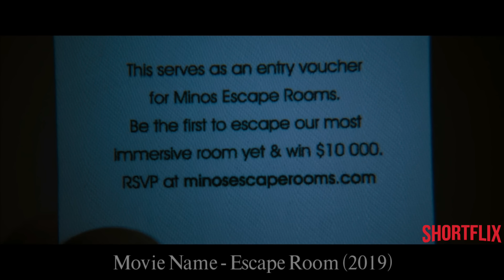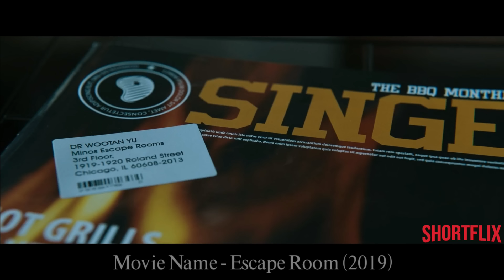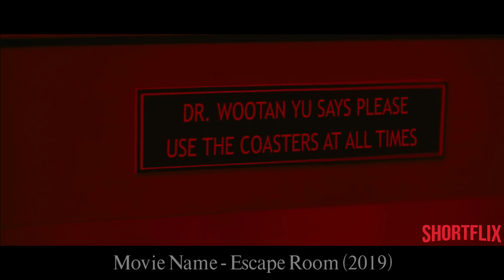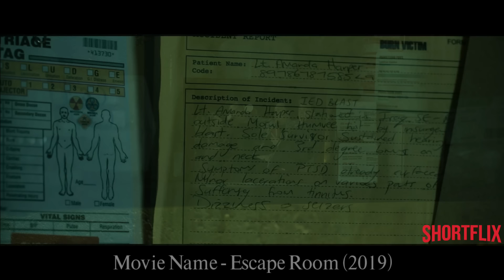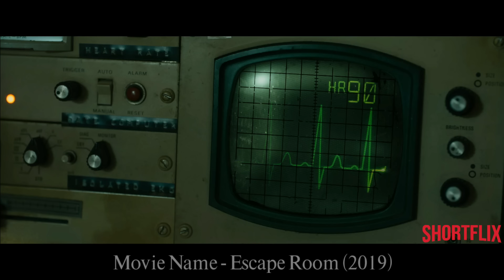(हिंदी में) Escape Room Movie Explained In Hindi | Sci-Fi Horror Mystery Movie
Escape Room movie explained in Hindi. Escape Room is Sci-fi, thriller, mystery Hollywood movie released in year 2019. I explained movies in Hindi like Bollywood Silver Screen or BSS and Movie Insight Hindi.

Movie Synopsis- Six people from different walks of life participate in an escape room competition to win ten thousand dollars. Things change when they find themselves in horrifying circumstances.

Shortflix as a movie explained in Hindi channel, completely summarized this movie in Hindi. If you like channels such as Mr Hindi Rockers, Anokhi Films, Cinematic 17, Hollywood Silver Screen you would definitely love our videos